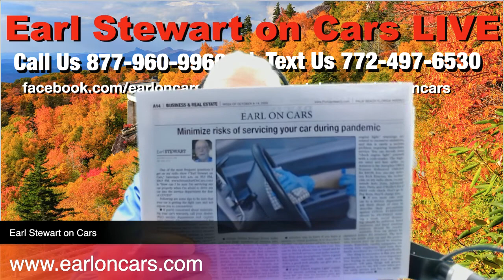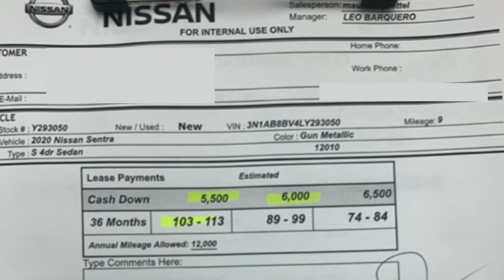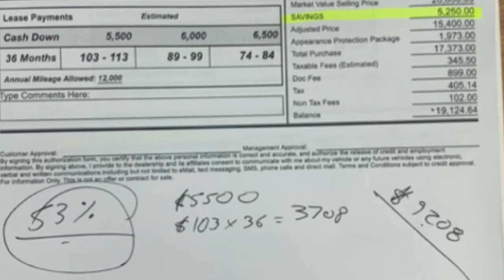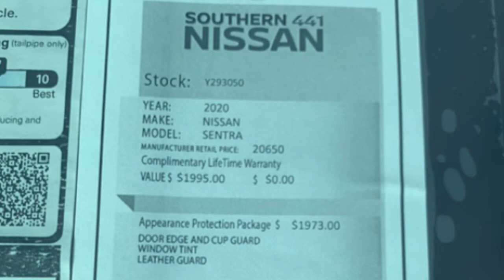Earl On Cars Live Stream 10.10.2020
Welcome to the Earl Stewart on Live Stream! Call or enter your auto-related questions on this page during the live stream and our team of experts will answer it on the air. You can also submit your questions/comments anonymously